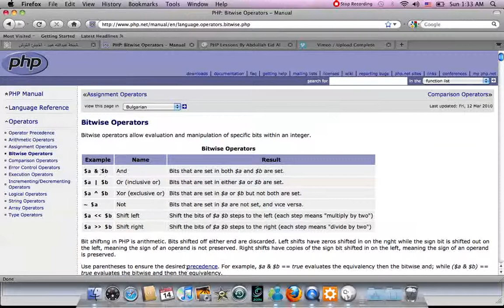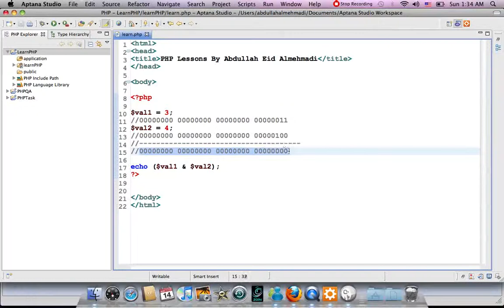درس 19 - دورة php بالفيديو: شرح اند على مستوى البت Bitwise And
الدرس التاسع عشر من دروس دورة php بالفيديو من عبدالله عيد ..

الدروس السابقة :
((دورة php بالفيديو) .. شرح مفهوم البت والبايت Understanding Bit And Byte [الدرس 18 الثامن عشر])

((دورة php بالفيديو) .. شرح المعاملات الخاصة بالنصوص String Operator [الدرس 17 السابع عشر])

((دورة php بالفيديو) .. شرح معامل التنفيذ Execution Operator [الدرس 16 السادس عشر])

((دورة php بالفيديو) .. شرح عملية الزيادة وعملية الإنقاص Increment and Decrem [الدرس 15 الخامس عشر])

((دورة php بالفيديو) .. شرح التعامل مع العمليات الحسابية Arithmetic Operators [الدرس 14 الرابع عشر])

((دورة php بالفيديو) .. شرح الثوابت مسبقة التعريف Predefined Constants [الدرس 13 الثالث عشر])

((دورة php بالفيديو) .. شرح دالة كونستانت constant [الدرس 12 الثاني عشر])

((دورة php بالفيديو) .. شرح التعامل مع الثوابت define [الدرس 11 الحادي عشر])

((دورة php بالفيديو) .. شرح مفهوم المتغيرات المعقدة Complex Variable [الدرس 10 العاشر])

((دورة php بالفيديو) .. مفهوم متغير متغير Variable Variable [الدرس 9 التاسع])
الدروس السابقة في الإرشيف ..
(إرشيف دورة لغة البرمجة php بالفيديو ..)

سنتعلم في هذا الدرس .. شرح اند على مستوى البت Bitwise And ..

شرح اند And على مستوى البت Bitwise في البي اتش بي php ..